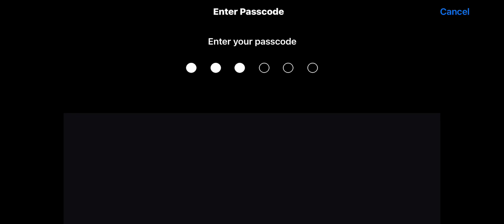ROBLOX ESCAPE SCHOOL OBBY!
Description

Oh no! The teacher is trying to trap us in this deadly school, we need to escape! Looks like we need to pass these 51 challenging obstacles to escape this place!! Do you think we can escape?